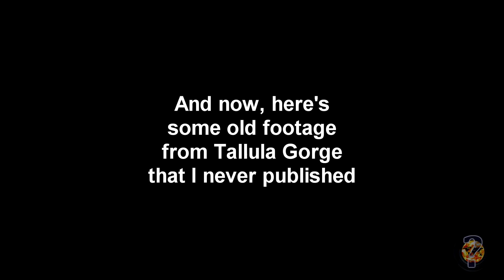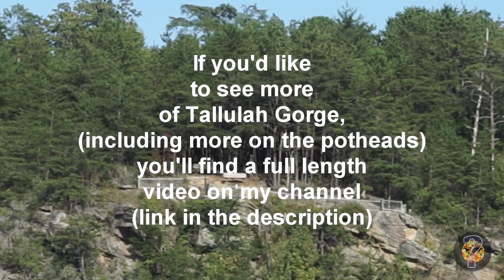Amacilola Falls and Tallulah Gorge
Here's the link to my previous Tallulah Gorge video.